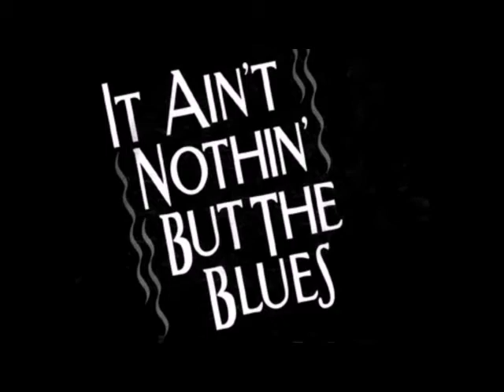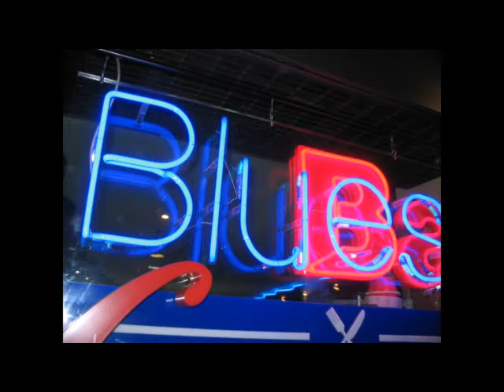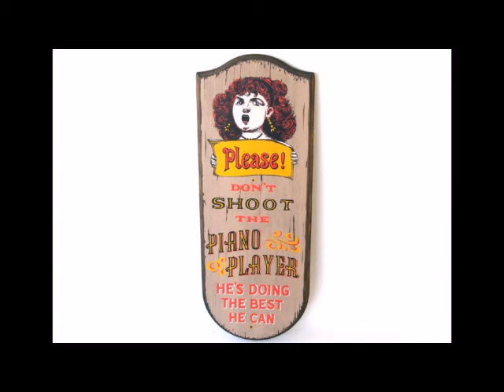PRISONER IN BLUES (TAKE TWO) COVER BY ELIO IPPOLITO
HERE AGAIN WITH THIS SONG SIGNED BY PETER JORDAN
AND THE GREAT VOICE OF ERNIE OLDFIELD. A PIECE THAT I
LOVE AND IN THIS CASE I HAVE DEDICATED TO PETER.
THKS TO WIR  FOR ALL THIS IS MY COVER. ELIO